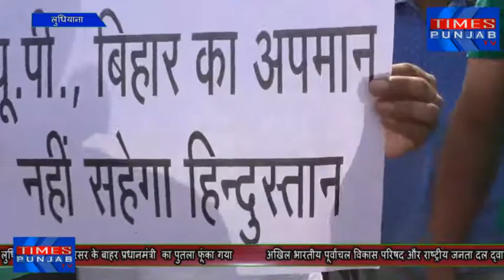पूर्वांचल विकास परिषद और राष्ट्रीय जनता दल द्वारा प्रधानमंत्री का पुतला फूंका गया